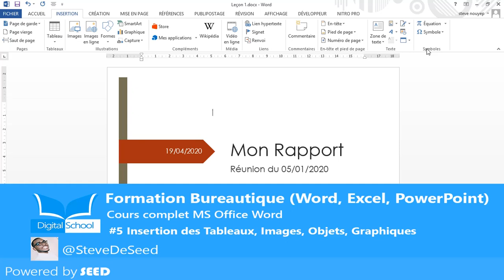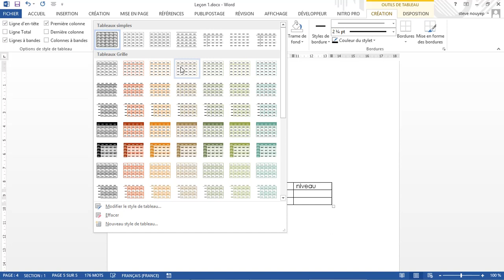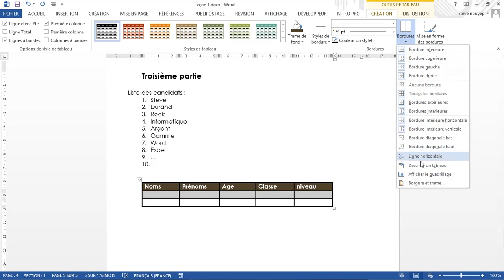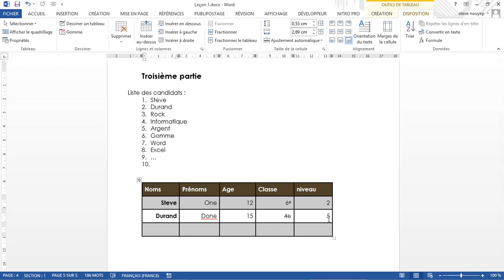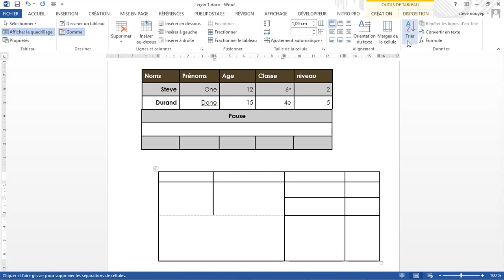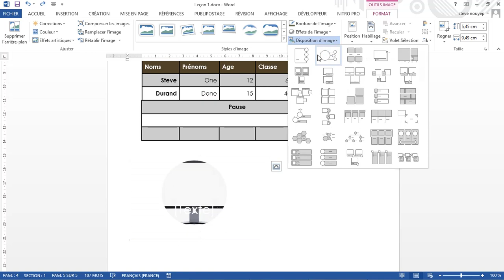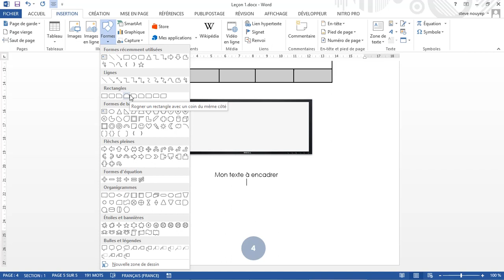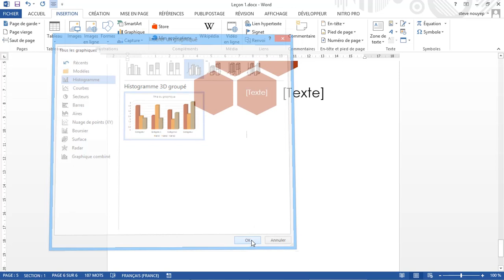#5 - Onglet Insertion MS Word partie 1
Dans cette vidéo, vous verrez étape par étape comment utiliser l'onglet Insertion afin d'ajouter des images, des zones de textes, etc avec MS Word.

Où poser ses questions?
En commentaire sous cette vidéo
Dans le groupe facebook SEED Community

Steve NOUYEP